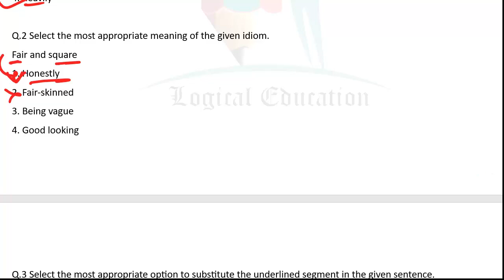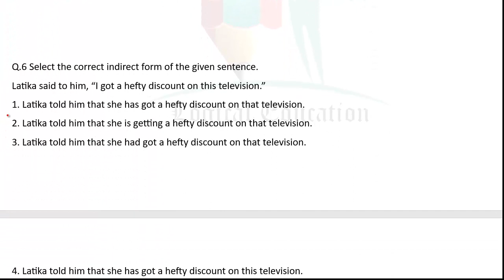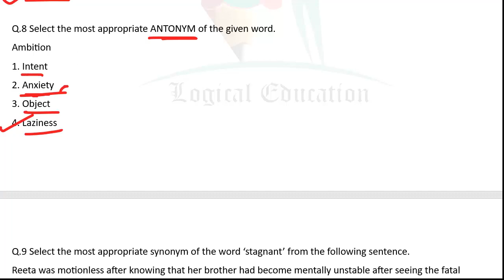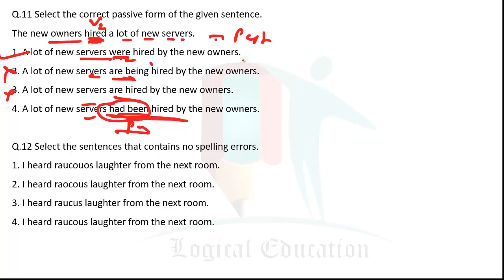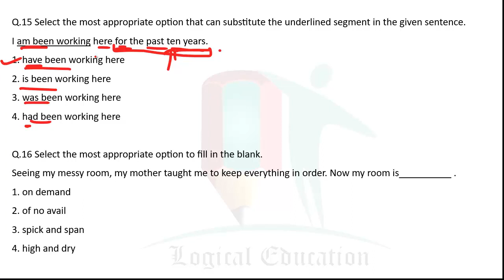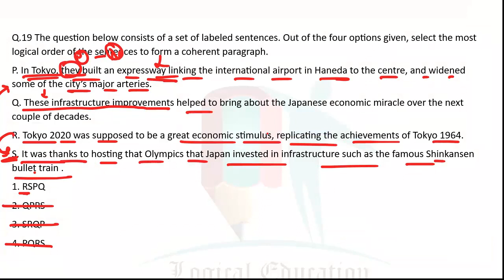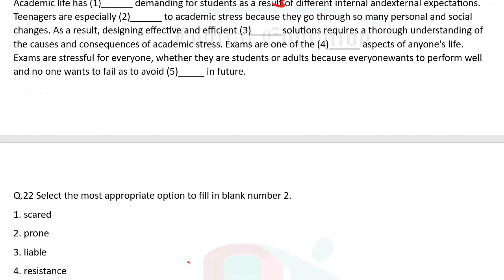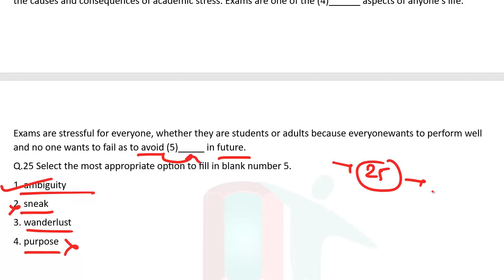SSC CGL 2023 | SSC CGL English Previous Year Questions Part-9 | SSC CGL Quick Revision English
5th day of UPSC Interview 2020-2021 | DAF & Int'l Relation Questions | कैसे करें तैयारी जीत की